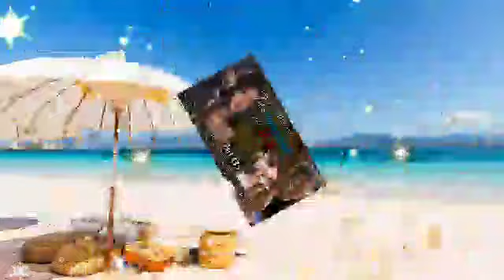PART 135 / CARRYING THE MONTEMAYOR REAL HEIRS /